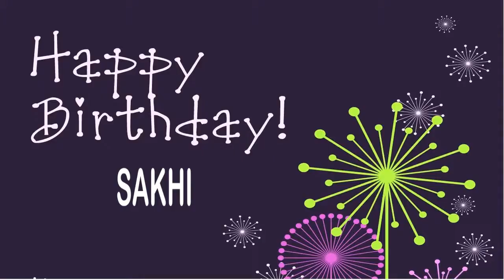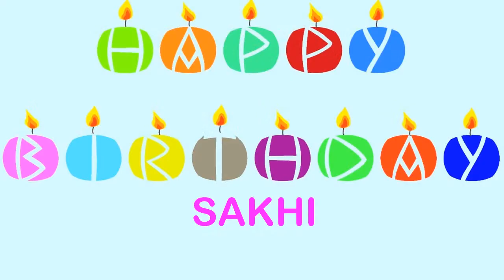Sakhi Wishes & Mensajes - Happy Birthday